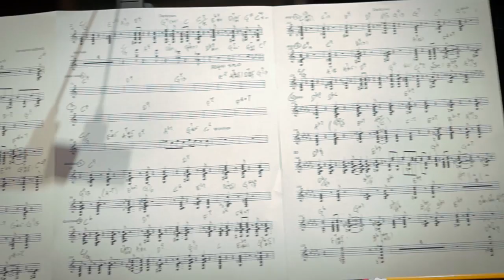Lena Prima - Prima La Famiglia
Get a sneak peek at the new album from Lena Prima and Basin Street Records, Prima La Famiglia!

Lena Prima, the daughter of the famed New Orleans trumpeter/vocalist, Louis Prima, has become the newest addition to the exclusive roster of artists on the award-winning Basin Street Records. Prima joins ranks with artists such as Kermit Ruffins, Rebirth Brass Band, Dr. Michael White, and Jason Marsalis on the 21-year old powerhouse label based in New Orleans. A seasoned veteran of the music industry, vocalist Prima has made over 3,000 musical appearances around the world throughout her career. Born in Las Vegas, but now residing and regularly performing in New Orleans, Prima is rooted in the music of the Crescent City, and in the words of Basin Street Records’ founder and president, Mark Samuels, she’s a perfect fit on the label.
The partnership commences with the release of Prima’s new album, Prima La Famiglia. The heart of the album is in the title: Family. A proud Italian-American and longtime advocate of the Italian-American community, Prima set out to make an album of quintessential songs for the Italian-American family. In her own words, “It’s the music that Italian-Americans grew up with back in the 40s that carried on throughout generations. They played this music in their family homes, at Sunday dinners, weddings, and they are just beloved songs.” Lena Prima further solidifies the family theme with the fact that every track on the album (save the classic traditional Sicilian folk song “Cu Ti Lu Dissi”) was at one time performed by her late father, Louis Prima. While Prima La Famiglia pays tribute to her father in this way, Lena offers fresh interpretations and a vocal style that are all her own bolstered by new, lush arrangements and orchestrations from Lawrence Sieberth that give the album an overall feel of class and polish. Fans of Tony Bennet, Liza Minnelli, and Frank Sinatra take note, there’s a new name to list in the halls of great classic singers: Lena Prima!
Prima La Famiglia will be available on all major digital platforms and stores that sell fine music on January 18, 2019. Pre-order from select retailers or Basin Street Records to receive two tracks instantly.